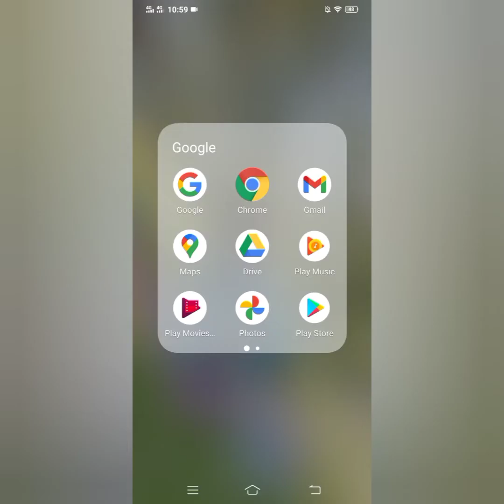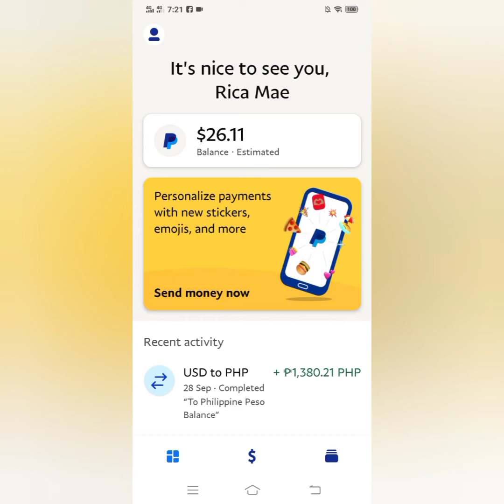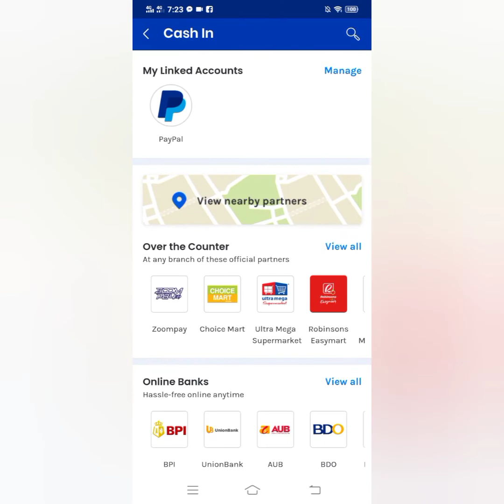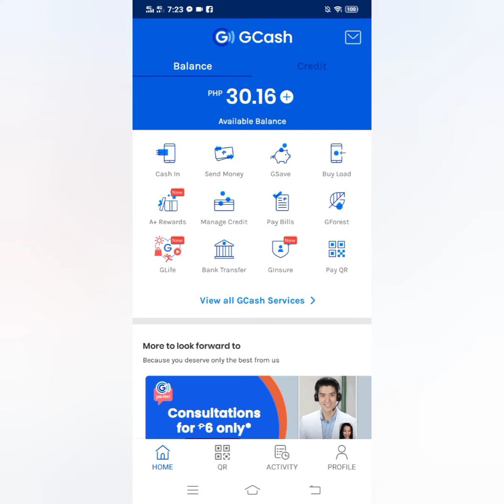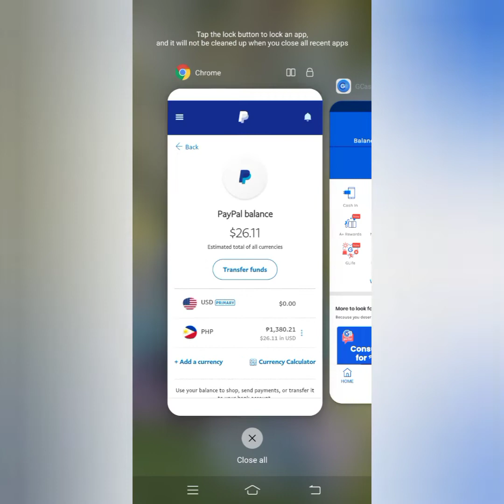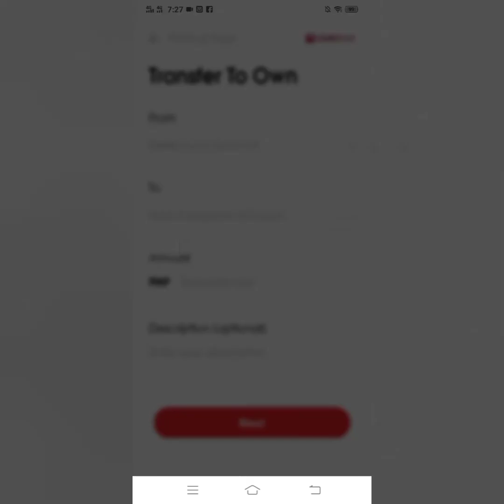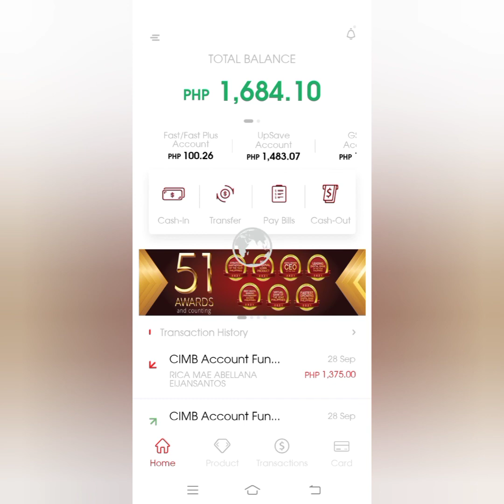Paano mag Cash In sa Gcash mula sa Paypal?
Simple tutorial ng Pag cash in sa Gcash mula sa Paypal.
May kasama na din glimps ng CIMB App..